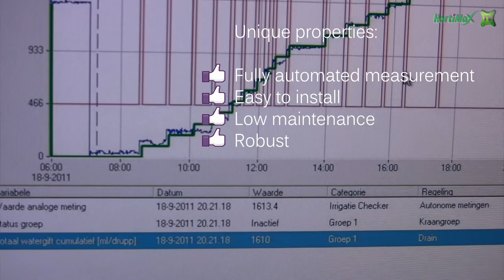HortiMaX Irrigation Checker English version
Accurate irrigation monitoring

* Automatically monitors dripper water output
* Provides maximum control over glasshouse irrigation
* Saves time and prevents errors in irrigation application

Manually checking the irrigation volume applied with measuring cups, buckets or beer bottles is now truly a thing of the past thanks to the HortiMaX Irrigation Checker. Methods such as these generally yield inaccurate results. Moreover, since these methods tend to be carried out irregularly, they not only lead to fewer errors being discovered, but also those that are, are usually not found until it's too late. The Irrigation Checker is a unique and affordable solution which shows you precisely how much water your plants have received. The Irrigation Checker measures the irrigation volume using a reference dripper, allowing you to effectively monitor the distribution of water during each irrigation cycle or over an entire period. This not only saves you a lot of time, but also lets you manage irrigation with greater efficiency and accuracy.